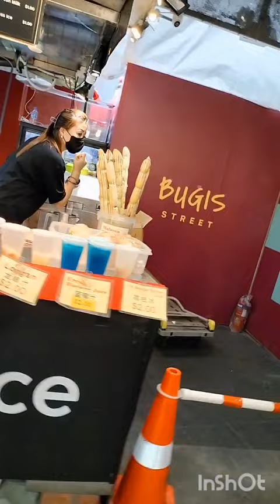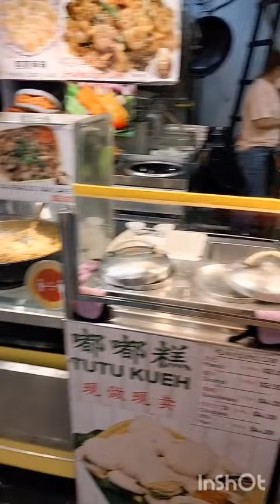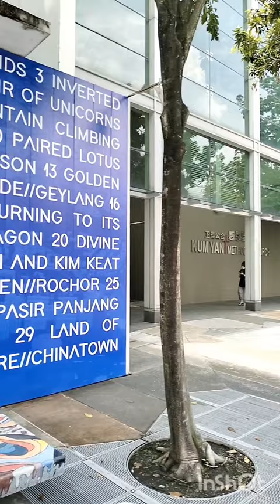Oxford Hotel Singapore Review Staycation near Bugis Junction Albert Foodcourt Cheng Yan Court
Oxford Hotel Singapore. The hotel is actually ordinary. not too good, and not too bad. But it is located among quite a lot of facilities in Bugis area. The price is around SGD 100. It is suitable for the ones who want to keep low budget while staying in Singapore. It is located in Queens Street, near Bras Basah MRT Station, Bugis plus Mall, Cheng Yan Court, Albert Food Centre, and several churches. This video was taken on Sep 2022 when the hotel was doing renovation. So I think it will look better after a couple of weeks. Happy travelling...

Timestamps :
0:00 Front part
0:10 Lobby
0:28 Corridor
0:43 Room
0:50 Bathroom
1:14 Mall BUGIS+
2:10 Albert Food Centre
3:35 Bugis Street

Please comment in any language